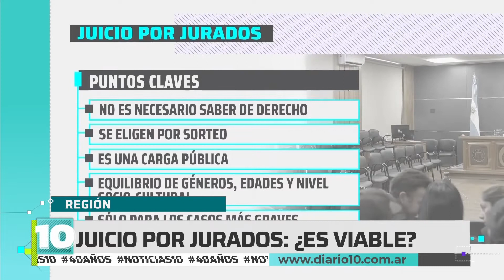Noticias10 | Juicio por Jurados: ¿Es viable?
El juicio por el asesinato de Agostina Gifman, en Neuquén debió ser suspendido por una falencia en el sistema de juicio por jurados cuando los integrantes de ese cuerpo se preparaban para dar su veredicto.
Tras conocerse que la amenaza que motivó la suspensión fue de parte de uno de los miembros del propio jurado, este martes 11 se retoma, con un nuevo jurado popular.